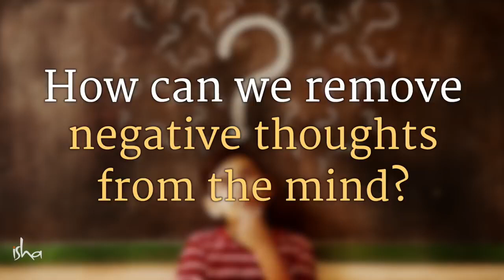How to Remove Negative Thoughts Sadhguru Jagadish Vasudev Answers